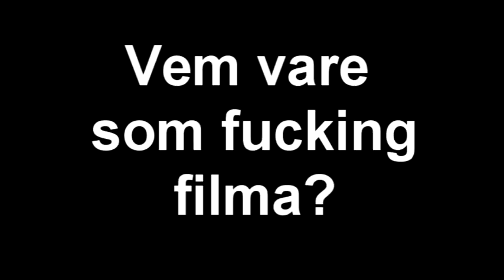Jibbing in Ulricehamn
Min första skidfilm.

vi är inte så bra alls men skidglädjen är det viktiga.